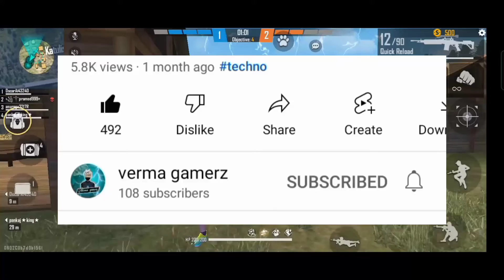20 MILLION SURPRISE REVEAL 🔥| TECHNO GAMERZ 20 MILLION SURPRISE REVEAL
why 20 million surprise is late after 12 January
20 million surprise abhi tak kyu nahi aaya

MY NEIGHBOUR KIDNAPPED ME IN HIS BASEMENT
ajjubhai94 and amitbhai vs subrata and romeo gamer clash squad over power gameplay
techno gamerz 20 million surprise kab aayega
20 MILLION SURPRISE REVEAL
Minecraft me Free Fire kaise khele without any hack
Minecraft me Free Fire kaise khele
techno gamerz home address
techno gamerz new gta 5 video
techno gamerz new Minecraft video
4000 hour watch time kaise complete kare
ajjubhai94 new video
Ajju bhai New video
Amit Bhai new video
bixu new Minecraft video
andreo new video
20 million surprise late again
techno gamerz 20 million minecraft surprise